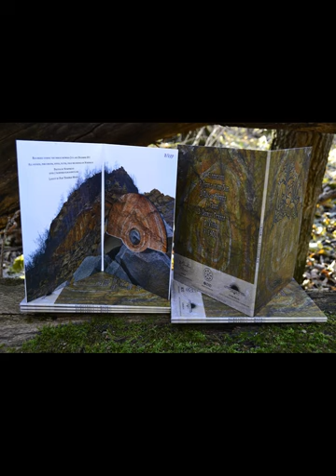Nubiferous ''Mana'' (2014)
Recorded in 2011,released in 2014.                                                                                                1.Clandestine 0:00
2.Temple Of The Sun 9:05
3.Edge Of Summer 18:19
4.Mana 26:23
5.Quercus Petraea 35:58
6.Valun 38:39